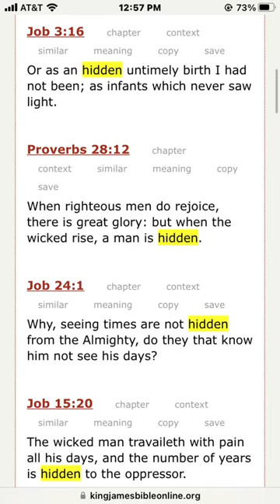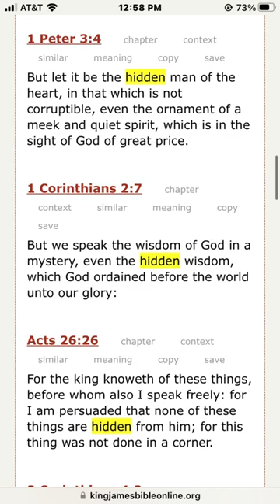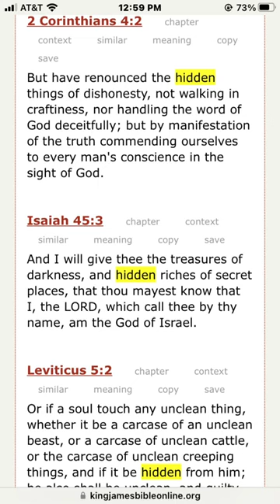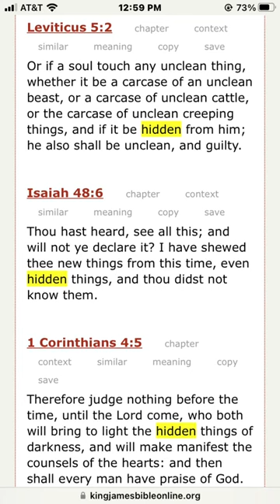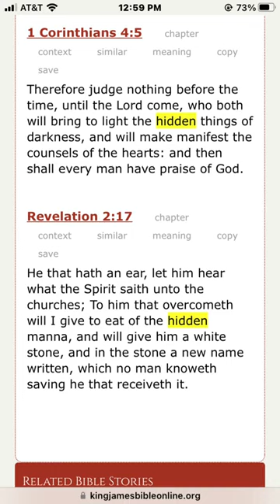Hidden truth! Jesus is coming!